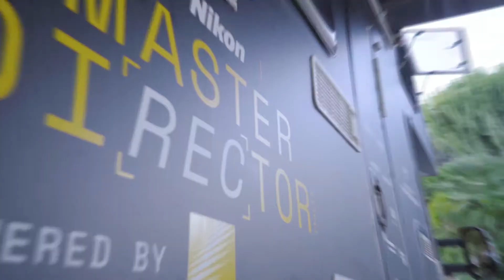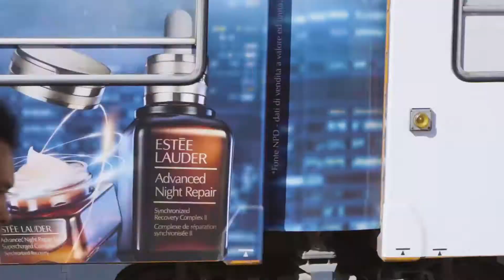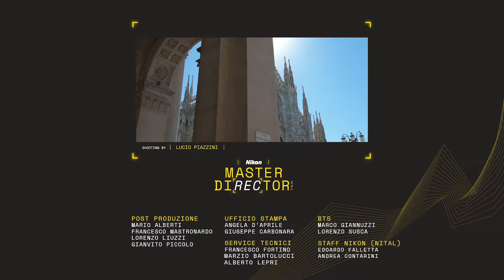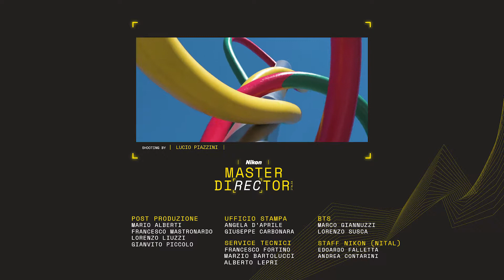Nikon Master Director 2019 | CONTEST MILANO | Videomaker Contest Italia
La tensione è alta, la finale si avvicina e con essa la scelta del Nikon Master Director 2018. Questo progetto ci ha fatto incontrare da nord a sud così tanti amanti di video e fotografia che tanta passione ci ha davvero entusiasmato.

Nikon Italia e Traipler.com hanno ideato insieme: ‘Nikon Master Director’ Italia, il primo social talent show dedicato al mondo della fotografia e del filmmaking, finalizzato all’identificazione del miglior talento italiano in ambito video e stimolare al contempo la creatività di fotografi e filmmaker di tutta Italia.
Nikon reinventa la tecnologia mirrorless con il sistema Z-Mount e per festeggiare questa nuova linea di prodotti dalle prestazioni ottiche mai raggiunte prima destinata a rivoluzionare il mondo dell’immagine, ha deciso di coinvolgere dal vivo tutti i professionisti del filmmaking e della fotografia in giro per l’Italia. ‘Nikon Master Director’ Italia è una produzione Traipler.com.
7 città, 7 filmmaker, 1 solo ‘Nikon Master Director’. Il tour prevede 7 tappe - Catania, Napoli, Milano, Firenze, Roma, Torino, Padova.

Segui con noi il primo social talent show dedicato ai Videomaker, by Nikon Italia!